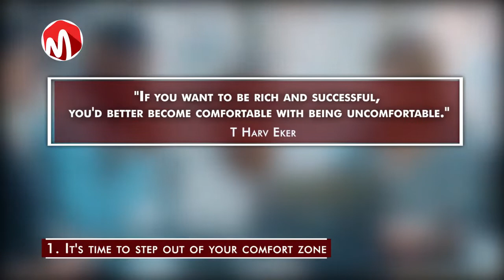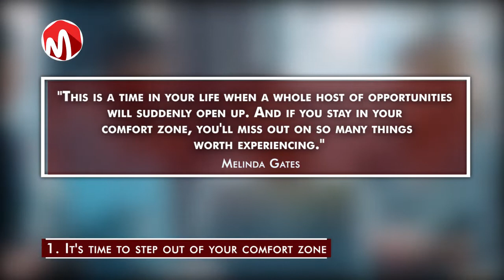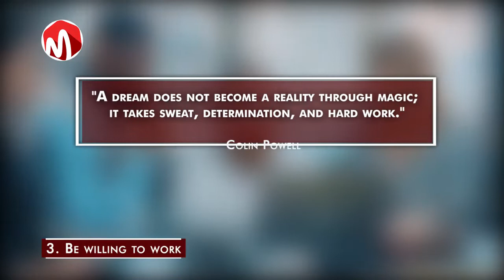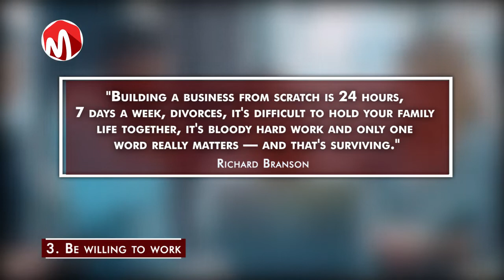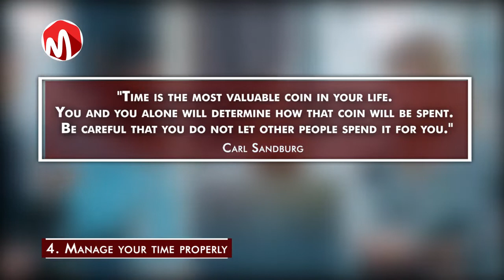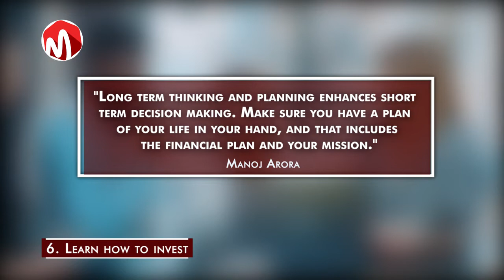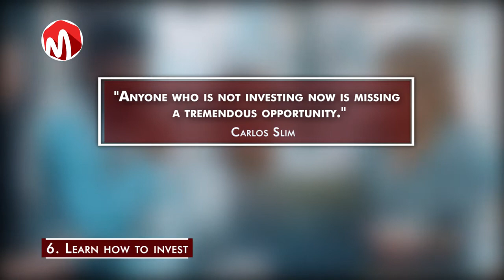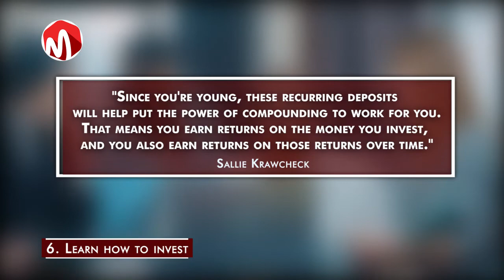7 Things Every Man Needs To Start doing in their 20s